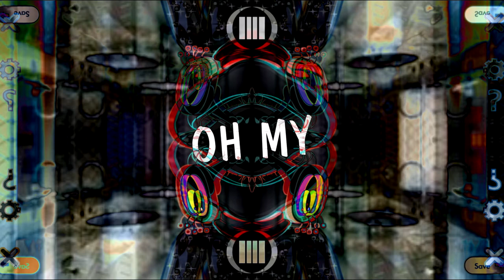OH MY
Offbeat Voices, English, Choirboy II.

Background, Indoors, Bathroom. Character, Offbeat, Alien.